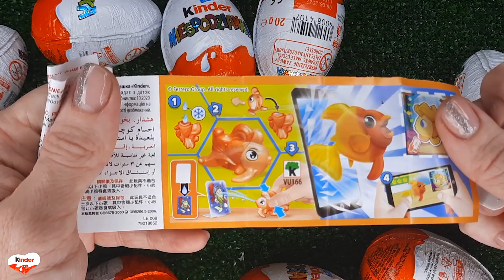NEW!!! 200 Yummy Kinder Joy Surprise Egg Toys Opening A Lot Of Kinder Joy Chocolate ASMR